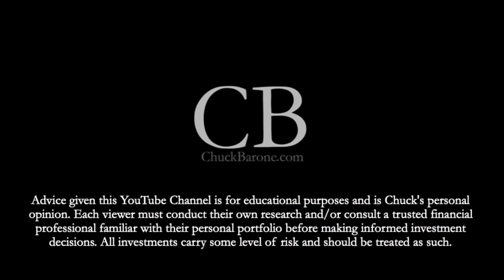C.P.I. Day! Market spins BAD NEWS into "good news"... DON'T BELIEVE IT!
Chuck gives an update on the market for SEPTEMBER 13TH, 2023!